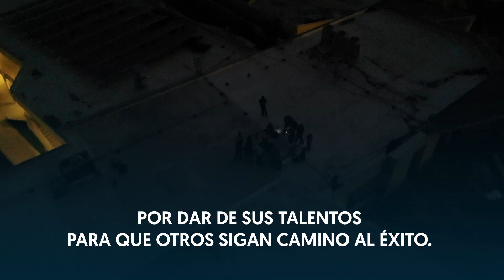¿Ya conoces nuestra variada propuesta de Programas Técnicos?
Opciones de carreras cortas como el programa de Técnico de Refrigeración y Aire Acondicionado donde aprendes practicando en laboratorios. Conoce más